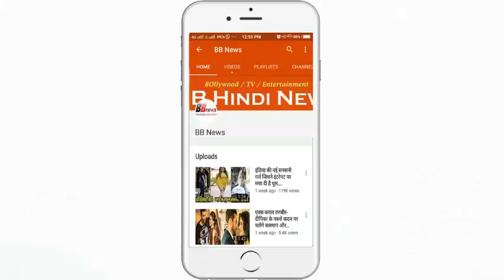ब्वॉयफ्रेंड के साथ 6 और पति के साथ 7 साल रही शाहरुख की ये हिरोइन..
There are many such actresses in Bollywood. Whose performances got a good start but after being the first movie super hit, he slowly disappeared. Mahima Chaudhary is also one of the same actresses. The beauty, talent and manner of acting were the most unique, but Mahima married after doing some films and finished his career. Then there were reports that Mahima had already been pregnant before the marriage, then it was reported that the heroin of Shahrukh with 6 plus husband and 7 years with her husband, but nobody knew the truth. One thing about them is fame, that at one time he had also dated Subhash Ghai. But glory has said this only as a rumor.
Mahima Chaudhari was born on September 13, 1973 in Darjeeling, West Bengal. His father Indian and mother were Nepali, but after marriage he started living in Darjeeling.
Mahima Chaudhary was very beautiful actress, his real name is Ritu Choudhary. But Subhash Ghai changed his name before casting his film in pardes. Because he kept his name because of his beauty.
There was a time when Glory stayed in the affair for about six years with tennis player Leander Paes. It is also said that Mahima had finished his film career in Paes's affair. However, he later got a breakup
Glory had told in an interview while talking about Paes that Leander had betrayed her. He is a good tennis player, but not as good as a human being. After this deception, Mahima married the businessman Bobby Mukherjee.

BB NEWS!!